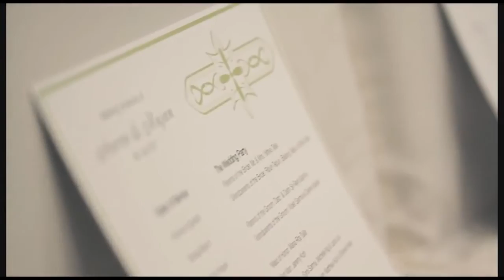Aaron & Reena Wedding | JIGGEE